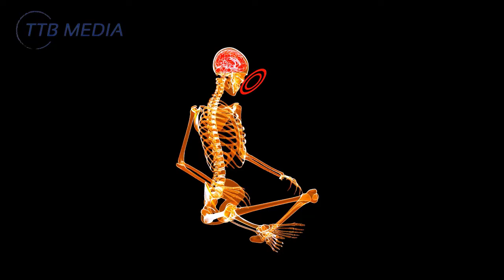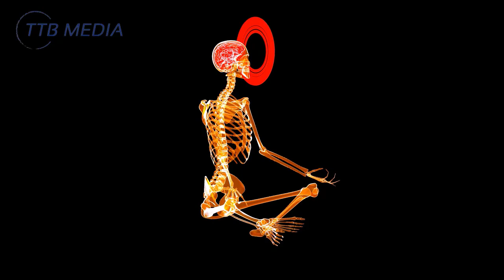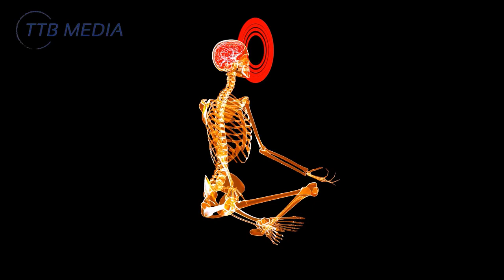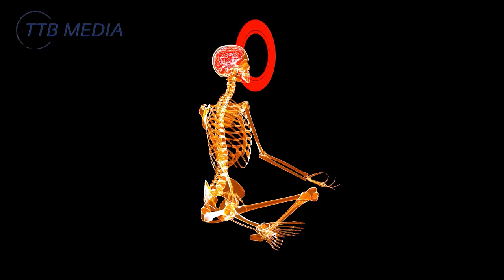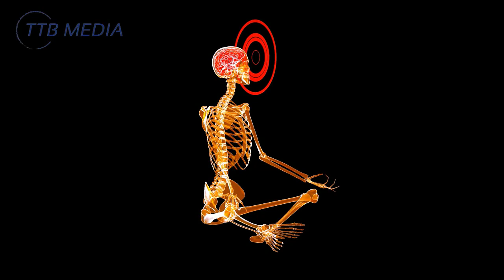Remove All Negative Energy • Healing Body, Mind And Spirit • Increases Mental Strength